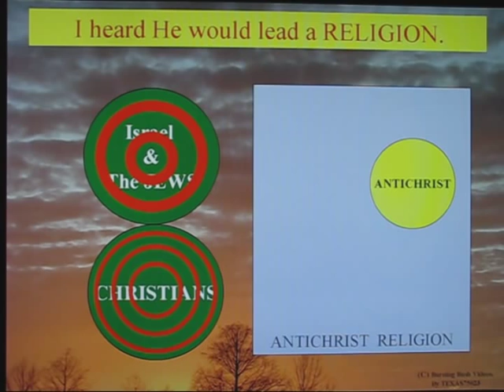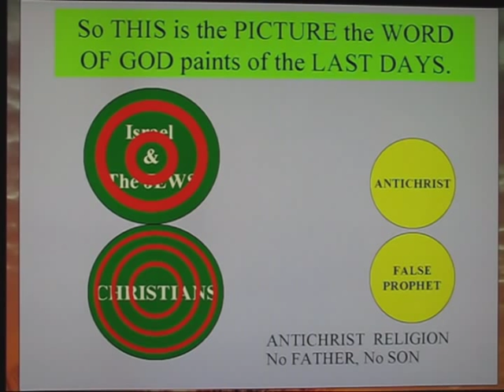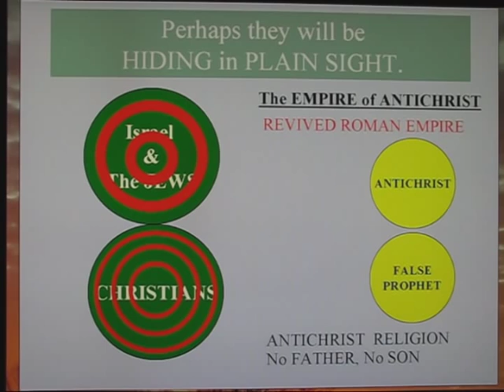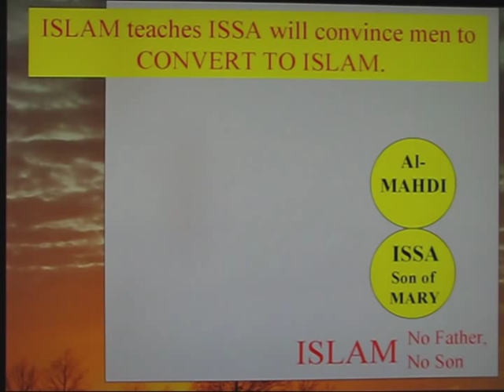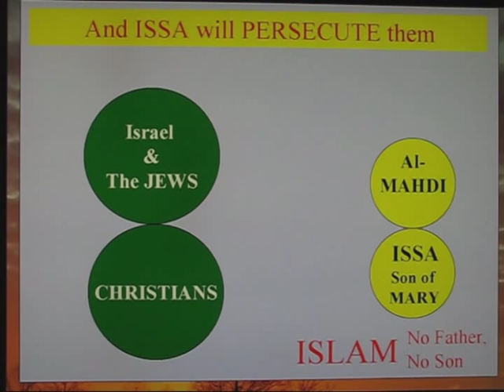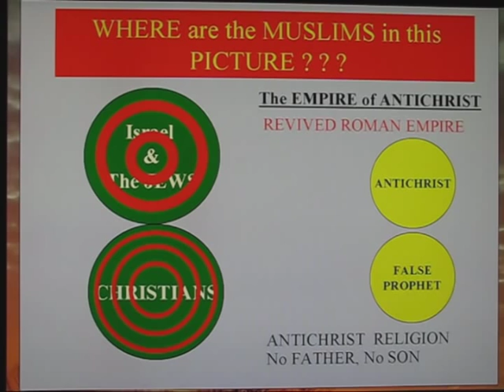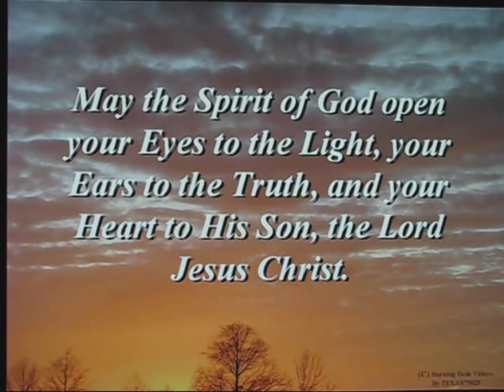Islam in Bible Prophecy - Where are the Muslims ?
You might be surprised by the similarities exhibited in the pictures of the Christian End Time Prophecy and the Islamic Eschatology.

I made this video because there was a question that always came to mind, the more and more I though about ISLAM in Bible Prophecy.